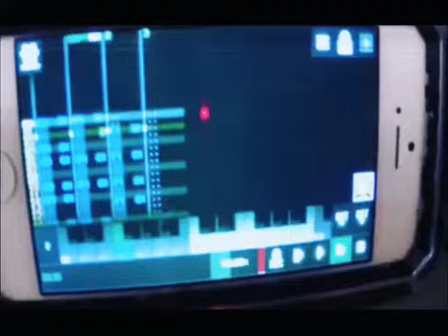X1L3 - MONOLITH - sunvox and some envelope follower routing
Monolith - bluetooth receiver with envelope follower. What it is and where to get it below.

A quick demo here as i haven't got the time for the full twenty minute power electronix session. But i'm sure that'll turn up some time soon :)

Monolith is a simple and quiet bluetooth audio receiver. It allows you to stream audio from your phone or other bluetooth capable device into your eurorack rig. It boost the incoming audio to modular levels and has a bipolar envelope follower tied to the audio out. The follower has attack and release controls to shape the response. It works best with gated signals and things like drum tracks. But will generate interesting results with any signal that has a signifigant degree of amplitude variation in it.

Great for streaming found sound, youtube vids, phone conversations and the recording of the super market you made one day that you realised sounds like a hellscape nightmare when you slow it down to 50% and feed it through a clouds module :)

Sunvox on the phone is running a drum track which is streamed to monolith via bluetooth. This is then fed into a filter. The envelope follower is routed to the filter cut off and also a vca which has the bassline oscillator running through it. This is also fed into the filter. Both drums and bassline are then sent to the output mixer. The pads and melody are seperate from the monolith chain. And i'm playing the pitch of the bassline oscillator at the end via a yarns midi to cv module tied to the keyboard.

6HP with a mono output. The sum of the stereo bluetooth audio in is mixed inside the module.

But i much prefer being on instagram to be honest:
X1L3_666